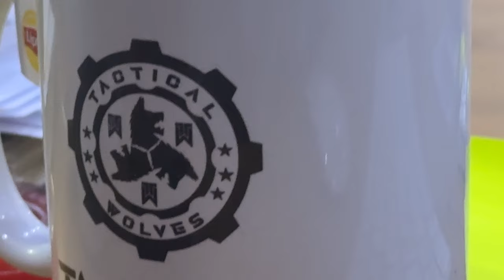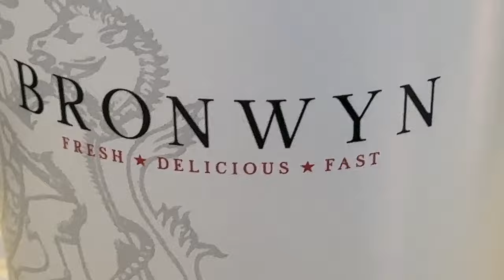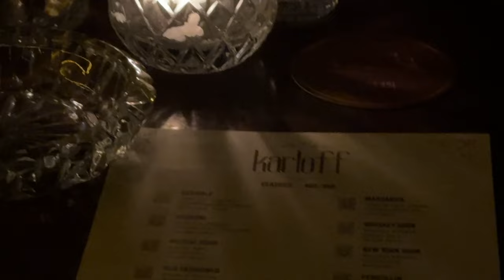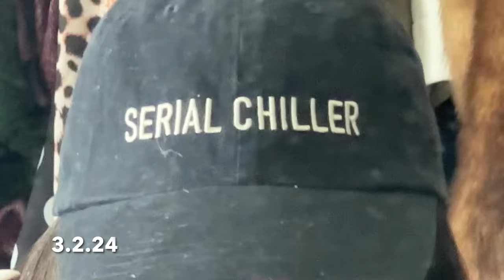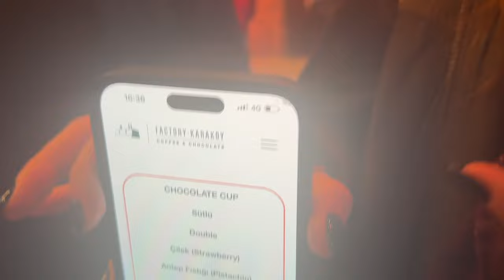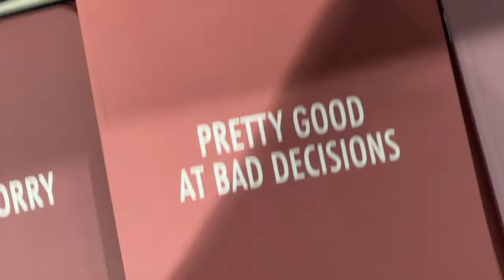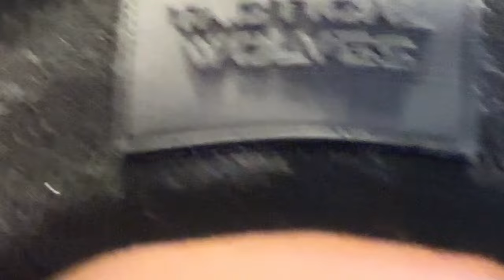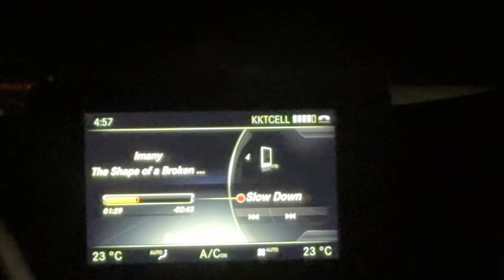İstanbul - Kıbrıs Vlog